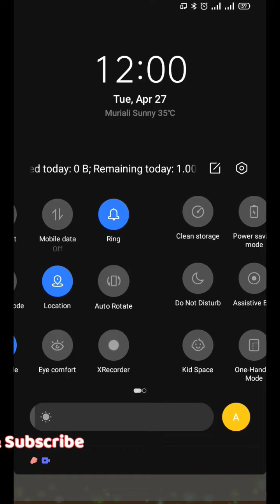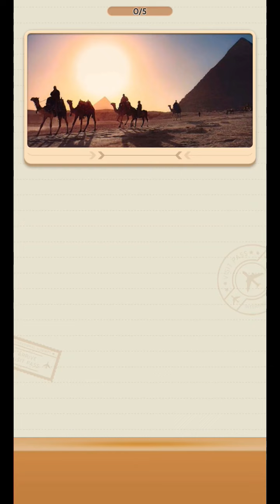Word World Genius Puzzle Game level 21 22 23 24 25 26 27 28 29 30 answer gameplay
Test your IQ, exercise your brain and improve your vocabulary!
There are thousands of words in the English language, but do you know them all? You might be surprised at how smart you'll sound after improving your sense for English language vocabulary and training your brain through fun and simple word stacks games!

Take a tour around the world and discover beautiful photos and pics of far away landscapes and cultures while you connect letters in word stacks and solve the most addictive crossword puzzles to test your IQ - all for free!